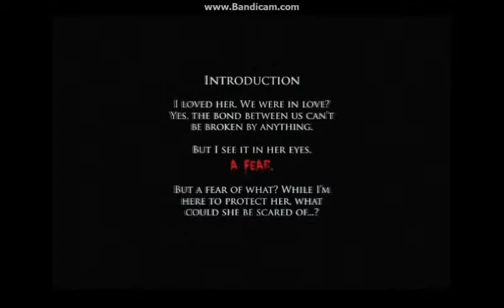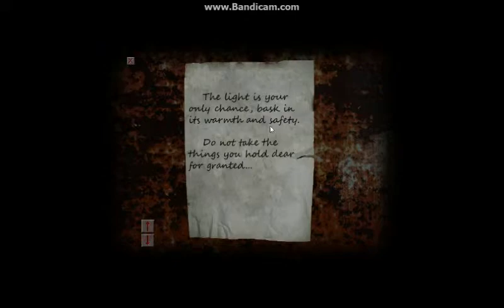Cry of Fear Custom CampaignsW/TheMilkman30 2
I had to start over.